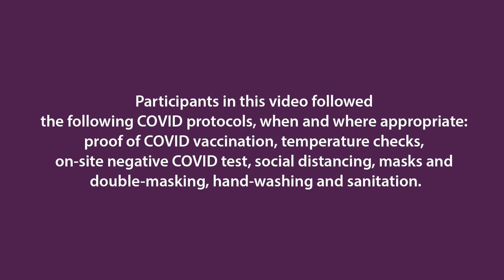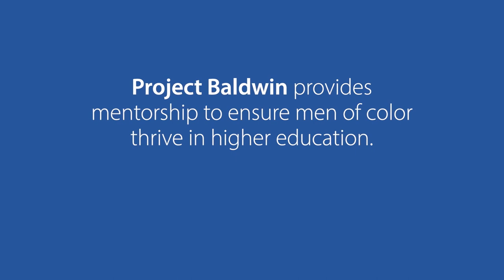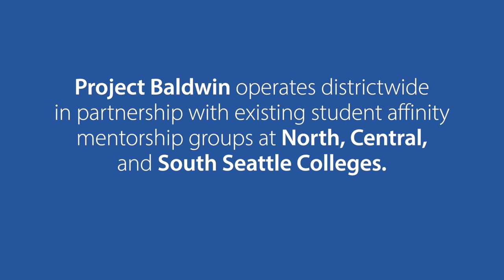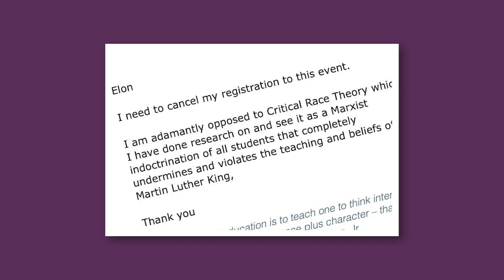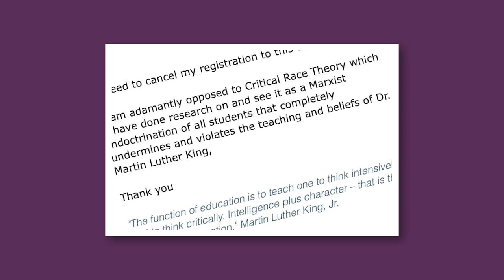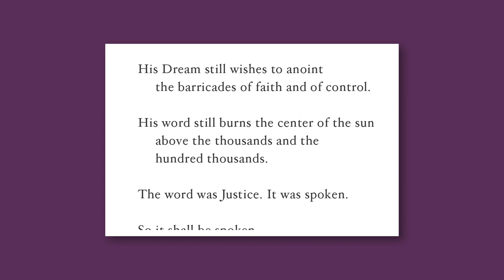Seattle Colleges 49th Annual Community Celebration of Martin Luther King, Jr.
Welcome to our 49th Annual Community Celebration of Martin Luther King, Jr. (2022). It is our sincere hope that you feel the fellowship and exuberance we normally enjoy when we gather for this important and uplifting celebration.

About the Video and Program
With the historic Mount Zion Baptist Church as the setting and hosted by Monique Ming Laven, evening anchor at KIRO-7, the program includes the familiar voices of DaNell Daymon and Greater Works; an overview of Seattle Colleges' Project Baldwin; and a talk with T. Elon Dancy, PhD, Helen S. Faison Endowed Chair and Director of the Center for Urban Education in the School of Education at the University of Pittsburgh. The program also includes the announcement of the 2022 McKinney Scholar, honoring the late Rev. Dr. Samuel B. McKinney, a giant among civil-rights leaders in Seattle.

0:00:10 - Warm Up
0:00:36 - Entrance Song: The Blood Still Works
0:06:18 - Welcome
0:08:05 - Land and Labor Acknowledgement
0:11:19 - Welcome by Rev. Hunter
0:12:26 - About This Program
0:14:08 - Song: Lift Ev'ry Voice
0:18:33 - Remarks from Chancellor Pan
0:24:53 - Introducing Project Baldwin
0:29:16 - Announcement of the McKinney Scholar
0:32:11 - Song: Over and Over
0:37:38 - Keynote: Dr. T. Elon Dancy
0:58:50 - Song: Every Praise
1:04:39 - Closing Remarks and Thanks
1:05:18 - Song: We Shall Overcome

Please note: participants in this video followed COVID protocols, when and where appropriate, including proof of vaccination, temperature checks, on-site negative COVID test, social distancing, masks and double-masking, hand-washing and sanitation.